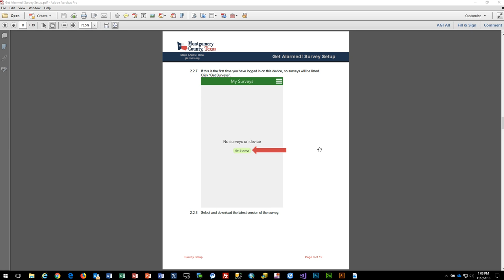Get Alarmed! Survey for Installers Demo